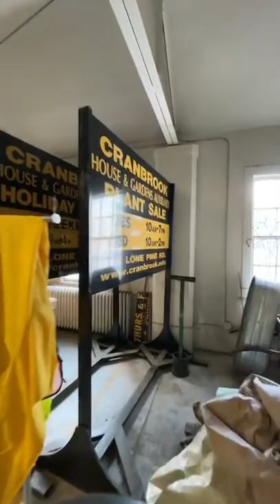James Scripps Booth Automobile Murals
Join curator Kevin Adkisson for a quick look at the 1914 automobile racing murals in the Cranbrook house garage!